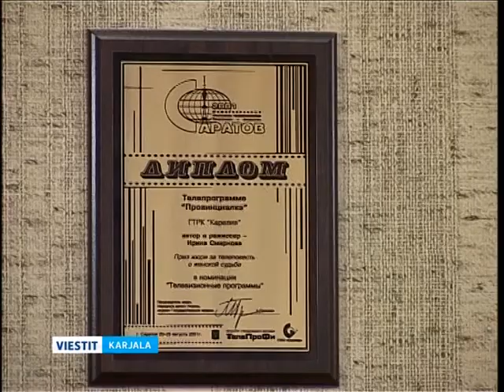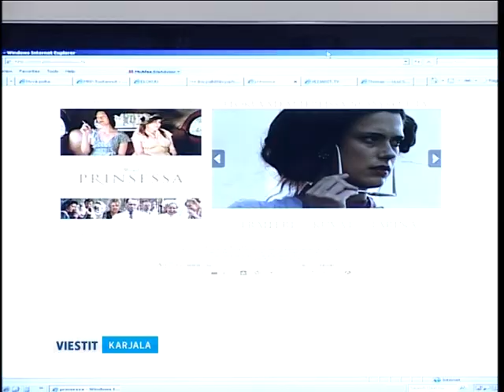Suomen konsuli Tuomas Kinnunen vieraili Karjalan TV:ssä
Uusi Suomen konsuli Tuomas Kinnunen kävi tutustumassa Karjalan TV- ja radioyhtiön mukavaan työporukkaan.